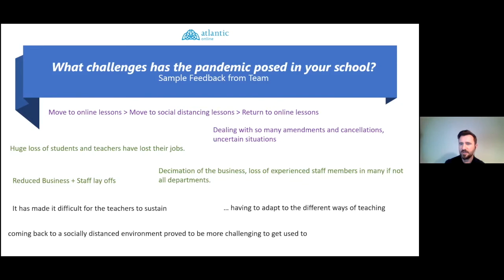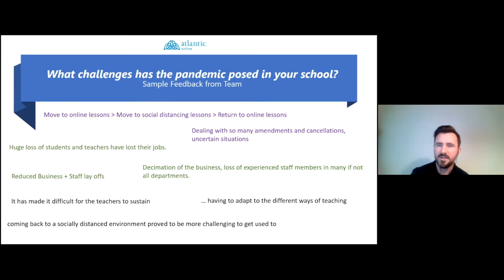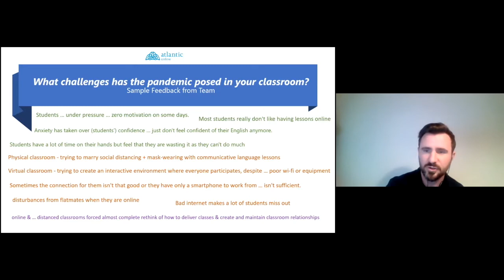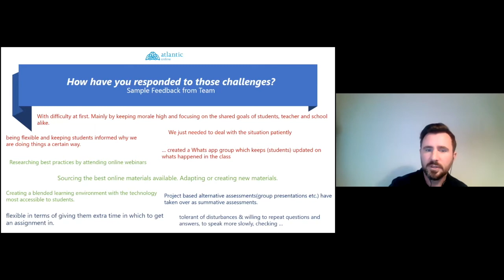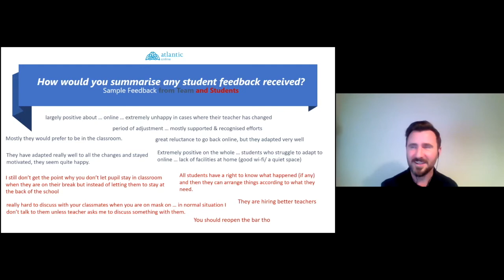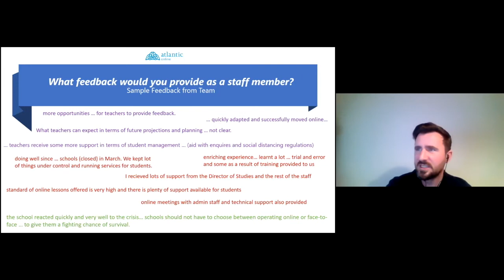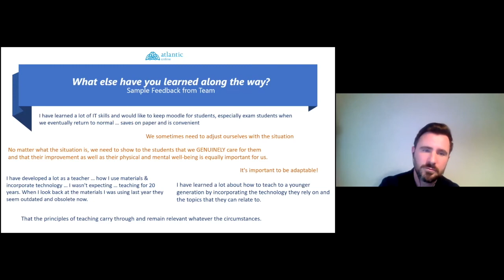ELT Ireland Good Practice Project - Robert Hanley (Atlantic)